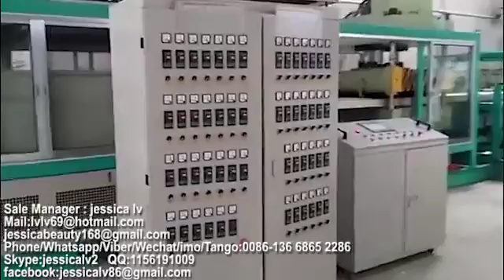Hot Selling!! Disposable plastic fast food container and ceiling making machine,